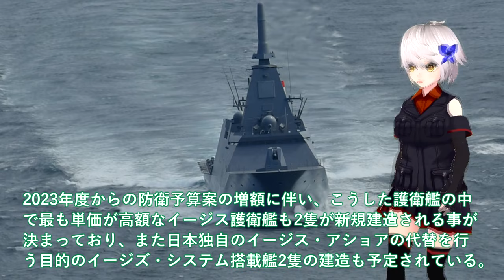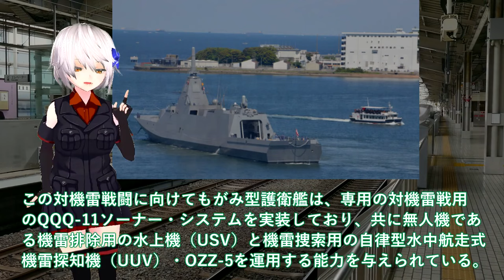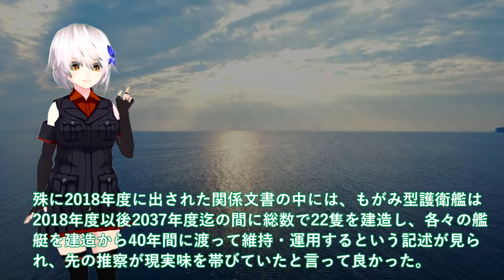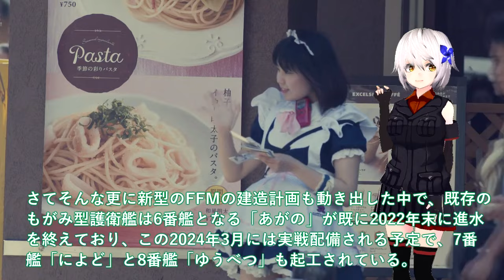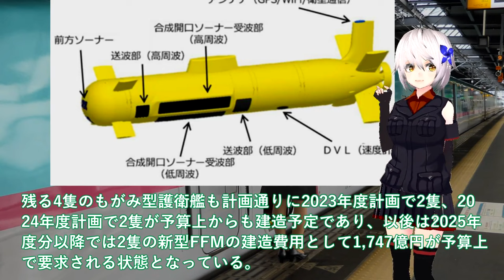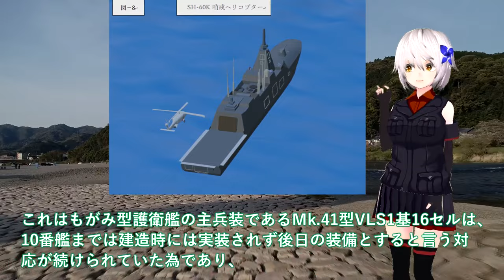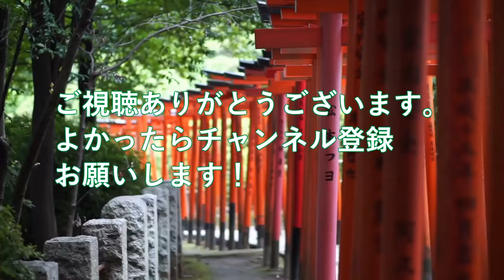【軍事解説】防衛省ついにもがみ型護衛艦VLS装備開始か！70,000馬力30ノット機動力3倍＃Mk 41型VLS1基16セルで悪魔的？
引用・転載「出典：海上自衛隊ホームページ」
引用・転載「出典：航空自衛隊ホームページ」
引用・転載「出典：陸上自衛隊ホームページ」

海自vs米海軍【潜水艦の比較】ディーゼルvs原子力/最新たいげい型も登場